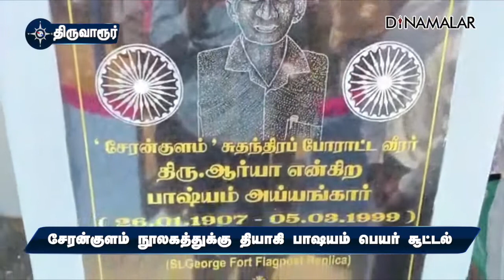சேரன்குளம் நூலகத்துக்கு தியாகி பாஷயம் பெயர் சூட்டல்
இந்திய சுதந்திரப்போராட்டத்தில்  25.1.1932 நள்ளிரவில் பிரிட்டிஷ் போலீஸாரின் பலத்த பாதுகாப்பை மீறி, சென்னை செயின்ட் ஜார்ஜ் கோட்டை கொடிமரத்தில் ஏறி அங்கு பறந்த பிரிட்டிஷ்  கொடியை அகற்றி, இந்திய கொடியை பறக்கவிட்டவர் பாஷ்யம் ஐயங்கார். இதற்காக பிரிட்டிஷ் அரசால் சிறையில் அடைக்கப்பட்டார்.

தியாகி பாஷ்யம் புகழை நினைவு கூறும் வகையில் அவரது சொந்த ஊரான திருவாரூர் மாவட்டம் சேரன்குளத்தில் உள்ள அரசு நூலகத்திற்கு பாஷ்யம் பெயர் சூட்டப்பட்டது. &#39;கோட்டையில் கொடியேற்றிய பாஷ்யம்&#39; என்ற புத்தக வெளியீட்டு விழாவும் நடந்தது.